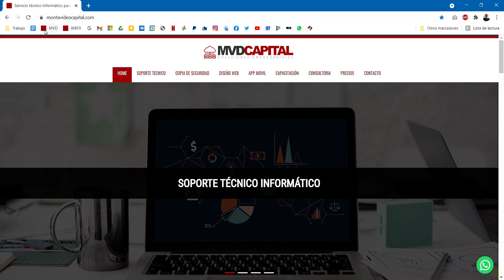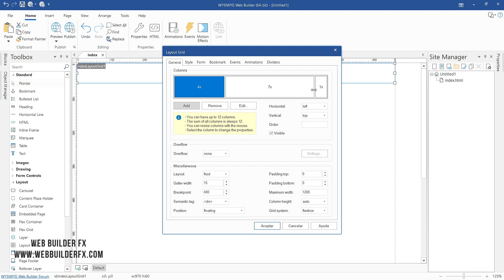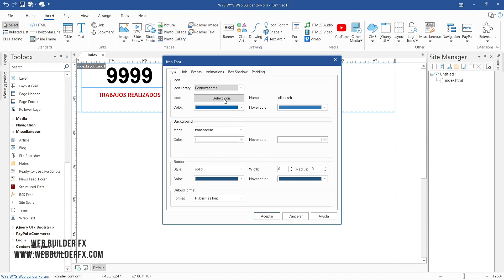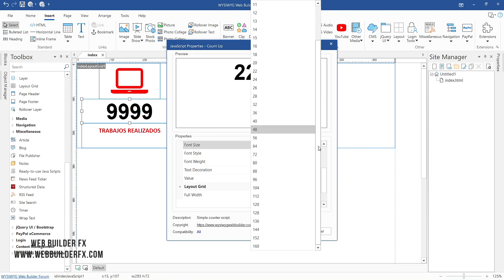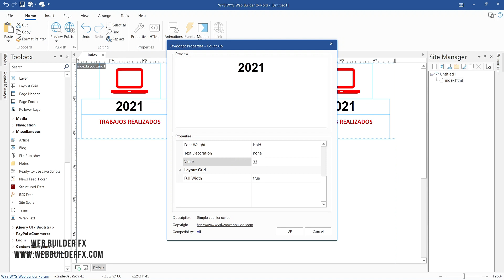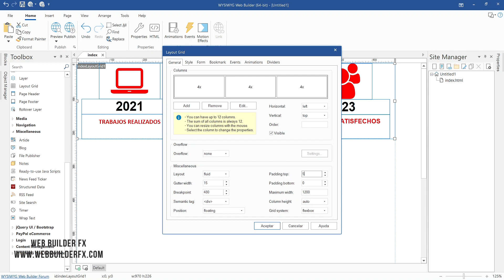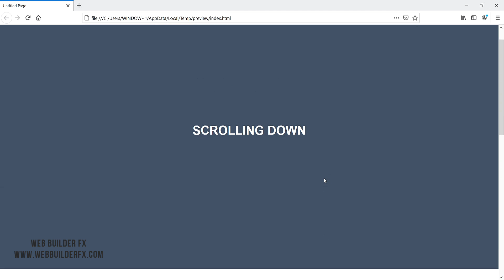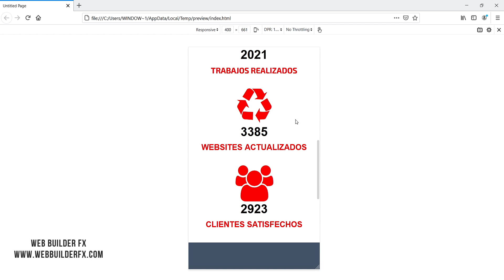WYSIWYG Web Builder. How to add Animated Counters (English CC)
How to add Animated Counters in WYSIWYG Web Builder.